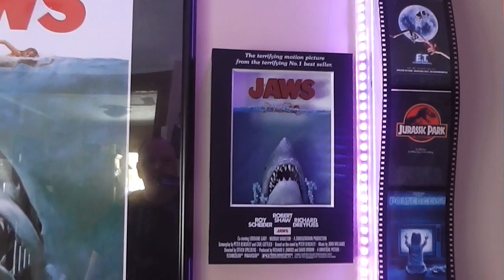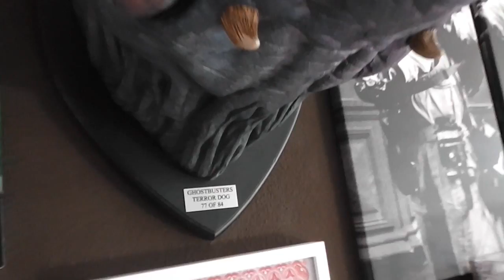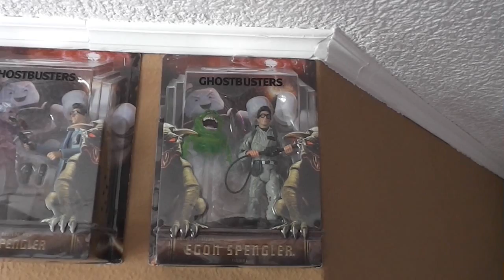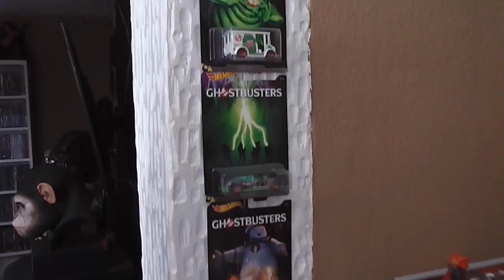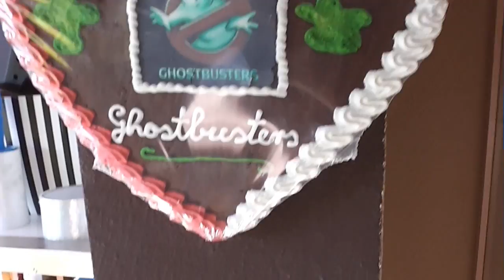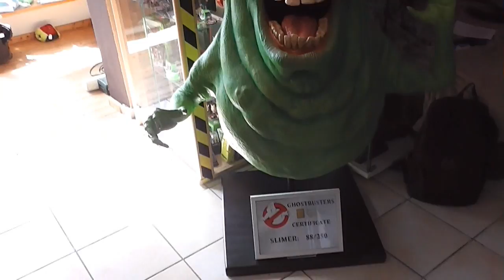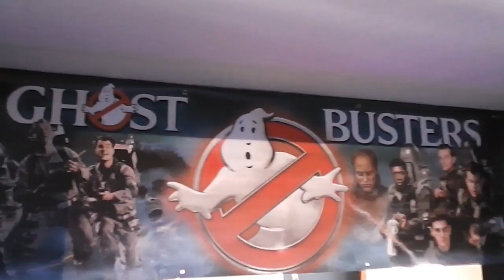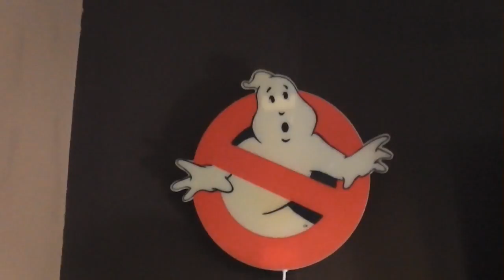Interview & Overview von Andys Kino Block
Heute gibt es ein neues Overview Video von mir!
Ich war am Wochenende zu Besuch bei Micha´s Filmwelt und da waren wir sehr spontan bei
ANDYS KINO BLOCK!
Es war einfach der Hammer!
Ich durfte seine Legendäre Ghostbusters Sammlung bestaunen und was soll ich sagen:
Groß größer, größererer, Andys Kino Block!

In dem Video gibt es natürlich ein Interview mit Ihm und eine Overview von seiner genialen Ghostbusters Sammlung!
Schnalt euch an durch die Geisterjäger Sammlung!

Vielen Dank an dich Andy für das tolle Interview und das ich deine Sammlung bestaunen durfte!

Wer Andys Kino Block noch nicht kennen sollte, (was ich aber nicht glaube) schaut bei ihm mal vorbei:

Ich hoffe euch gefällt, das Video mit uns.

PREIS: unbezahlbar

Hier kommt ihr zu meinen Shops wo ich alles bestelle:
Megastore Palast:

Euer Vorhees82